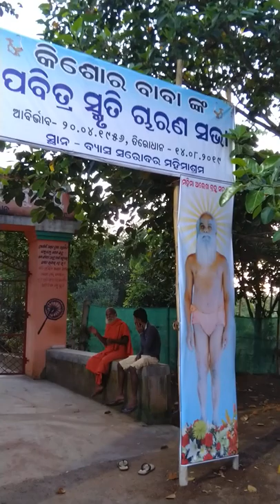Sarovar Mela, Jajpur Road, Odisha